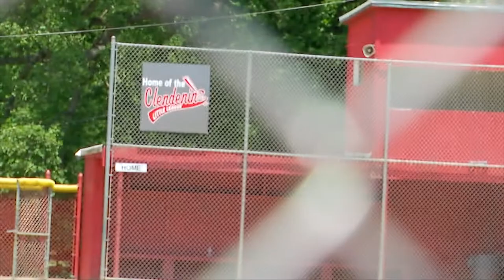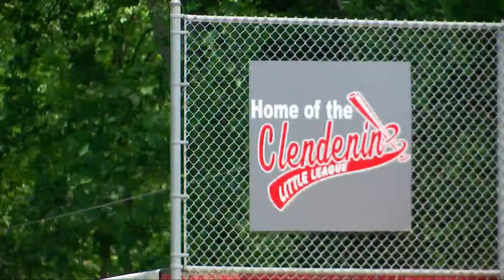Clendenin Hosts All-Star Little League Tournament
Overcoming the 2016 floods has a few different looks in Clendenin, but tonight, it comes in the form of a little league district three all-star tournament!